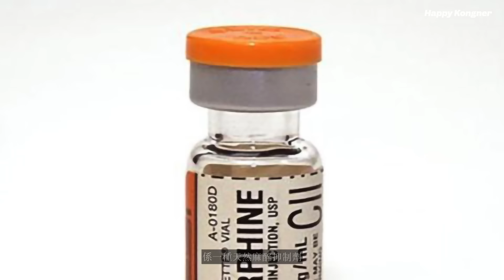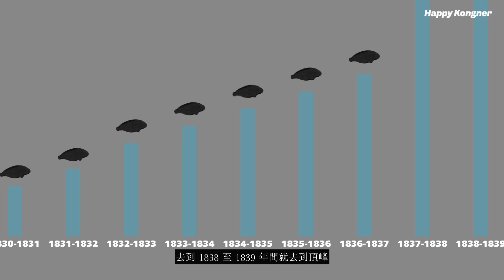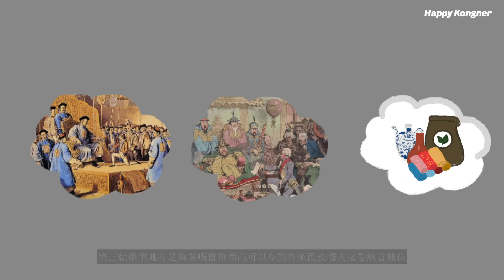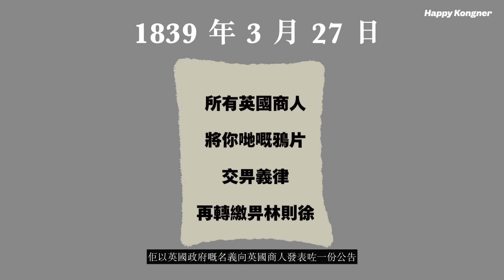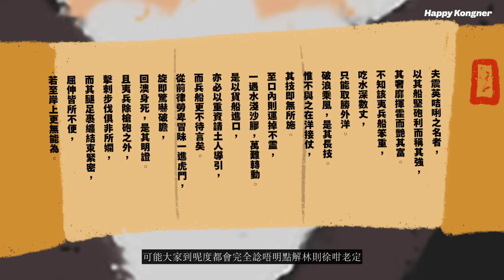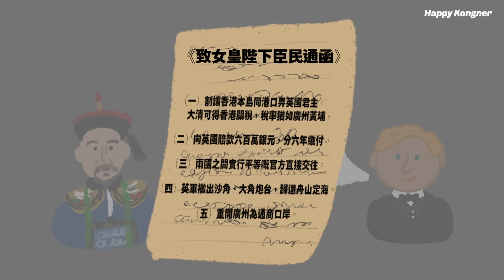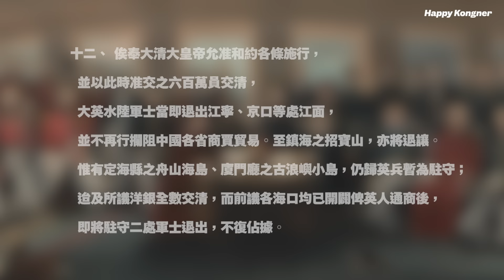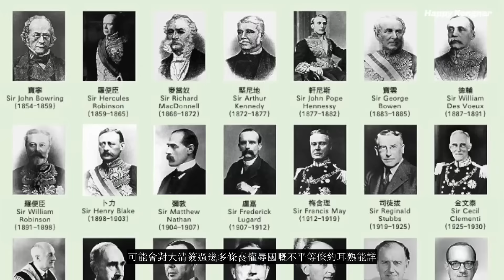清廷究竟喺英國佬面前係點花式自殺？｜英國佬本身唔想要香港？｜米迦 講L晒 超簡略鴉片戰爭史 The Extreme Brief History of The Anglo-Chinese War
世道衰微，經營艱難，請支持 KONGNER：
參考資料：
徐中約 —《中國近代史》
費正清 —《劍橋中國晚清史》
魏斐德 — 《大清帝國的衰亡》
珍．莫里斯 — 《香港：大英帝國的終章》
蔡東杰 — 《帝國之翳：十六至十九世紀的中國與世界》
法蘭克．韋爾許 — 《香港史：從鴉片戰爭到殖民終結》
上田信 — 《海與帝國：明清時代》
文安立 — 《躁動的帝國：從清帝國的普世主義，到中國的民族主義，一部250年的中國對外關係史》